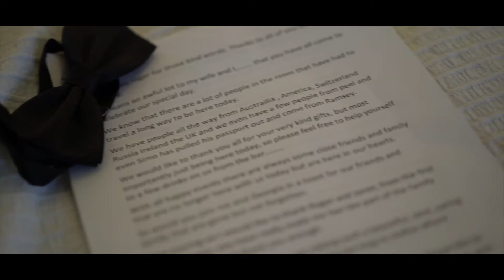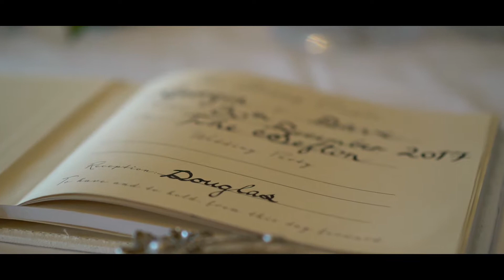Georgia & David - Same Day Edit Teaser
We can't think of a better way to close off 2017 than to shoot Georgia and David's Wedding at The Sefton Hotel.

Another one of our Same Day Edits was played out on our 4k display for all the guests. I think it's safe to say it went down a treat.